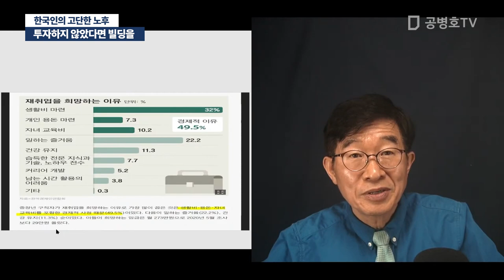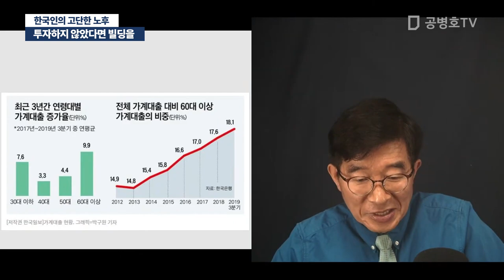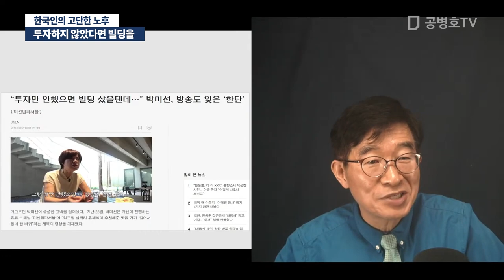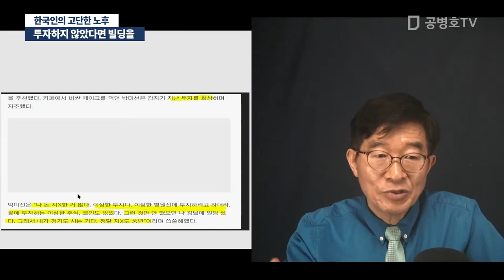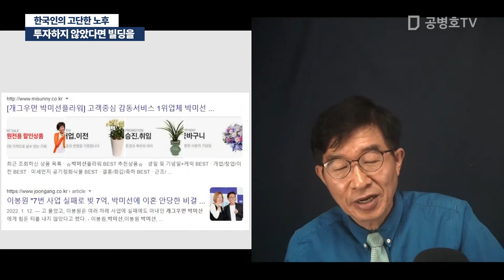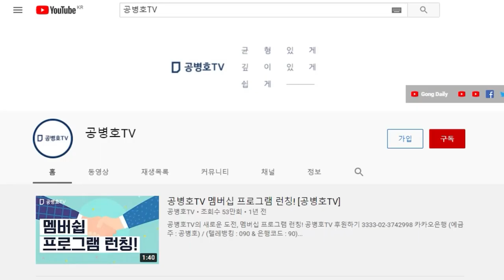투자하지 않았다면 빌딩을 / 한국인의 고단한 노후 [공병호TV]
Bitcoin : 3MTW849AkP2ftLeSK2teZHMmzLu7Z83s9U